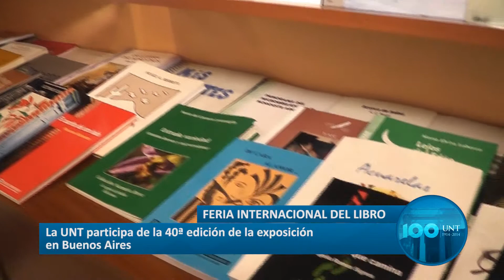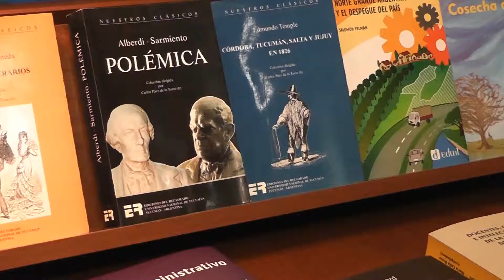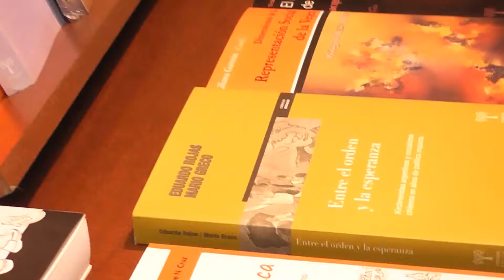Feria Internacional del Libro - Sidera Visus